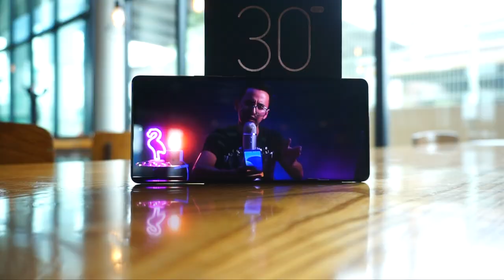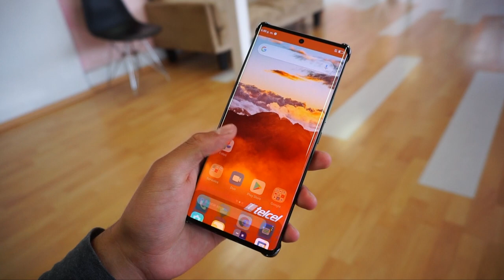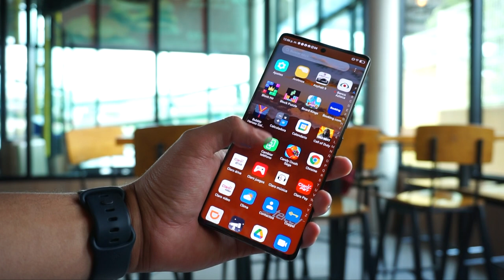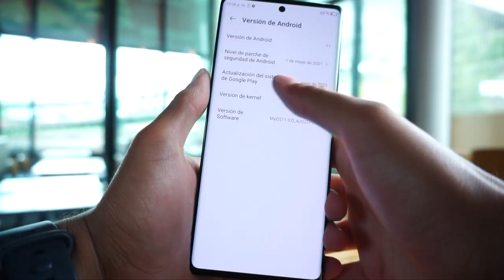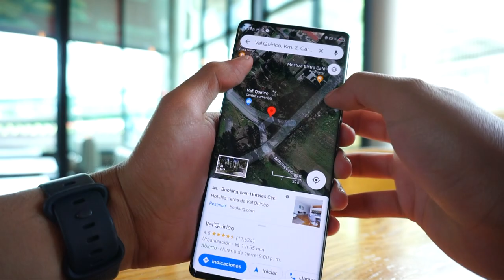¿Qué es tener un ZTE Axon 30 Ultra? / Review